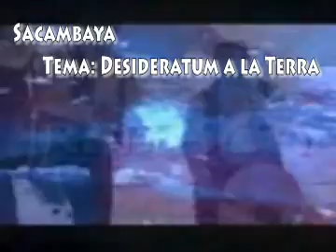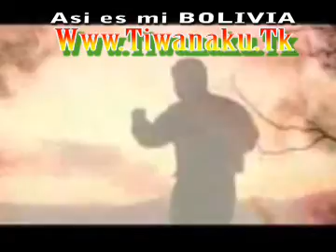sacambaya desideratum a la tierra bolivia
awatiñas mayata tunkaru bolivia